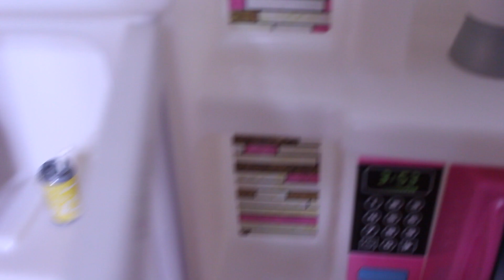SPRING CLEAN WITH ME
♡ Hola Luv's
So... which room are you Spring Cleaning with Me?! Is it the Kids room, living room?...

♡I Luv You Guys!♡

♡Don't Forget What Makes You Different Makes You Beautiful!♡

Get cash back when you shop online through Ebates! You automatically receive $10.00 when you sign up :)Get cash back when you shop online through Ebates! You automatically receive $10.00 when you sign up :)

Cindy Luv
P.O.Box 6254